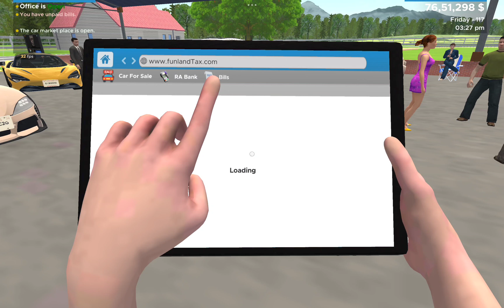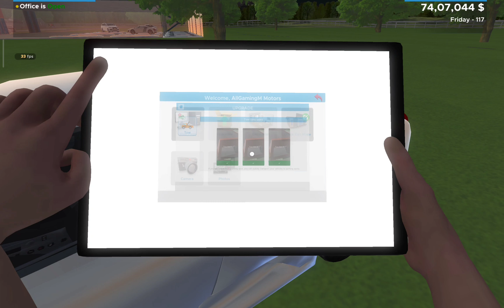Purchasing New Cars in Car Market🚗|Car For Simulater Gaming🏎️|AllGaming.M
car for sale mobile wala kaise download kare👍
car for sale simulater
car for sale original
car for sale simulater 2024
car for sale mobile me kaise download kare
my showroom
new update car for simulater
Race update
car for simulater